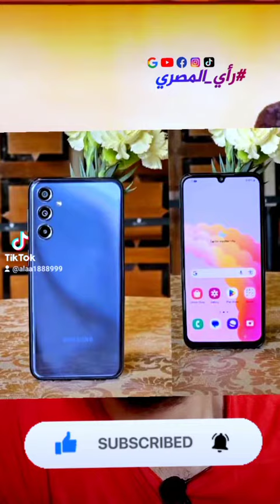عيوب مخفية Samsung M34 | علاء رمضان ✔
اللهم صل على محمد وعلى ال محمد اجمعين 😍😇

سلام عليكم 😊.

يومكم سعيد 😘

علاء رمضان,

Alaa Ramadan,
اسال المصري
اسأل المصري
افضل هاتف متوسط
افضل هاتف تحت 3000 جنية
اوبو ريالمي 2
ريالمي

بس كفاية كدة 😂